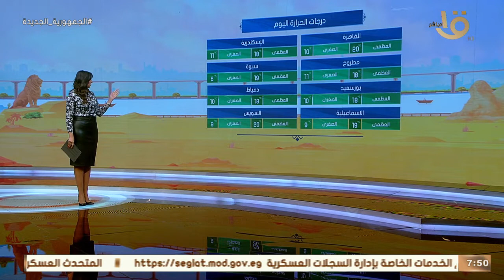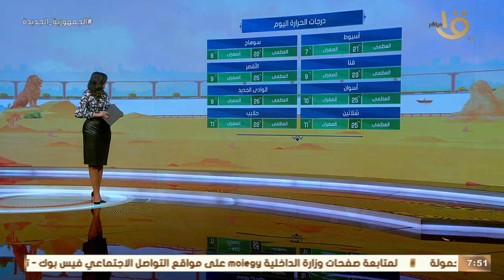صباح الخير يا مصر | حالة الطقس اليوم .. طقس معتدل نهارا على القاهرة الكبرى والدلتا